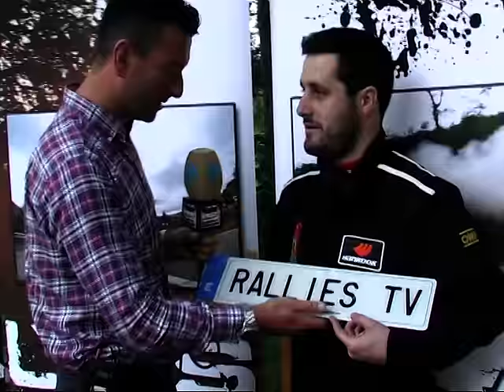Entrevistas Carrozados la braguia